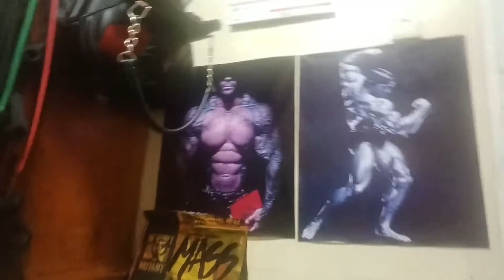Ang Hirap Pala Mag Video Pagaraming Storbo